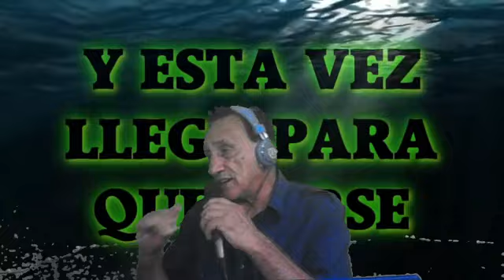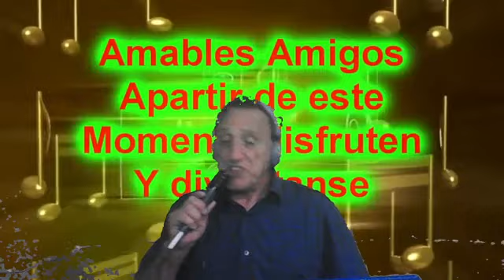PA PUERTO RICO COLABORO EL CACHE